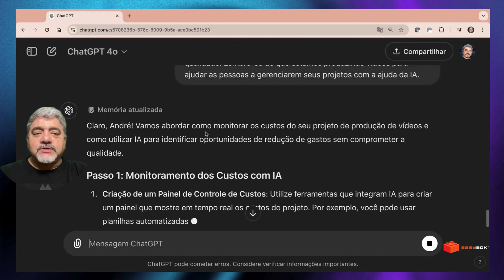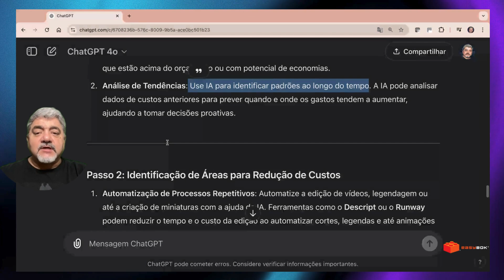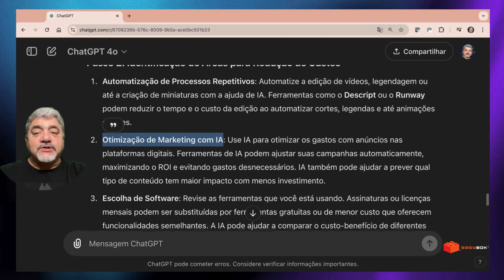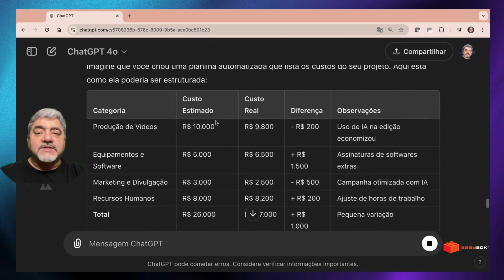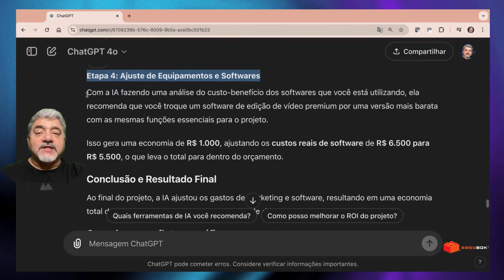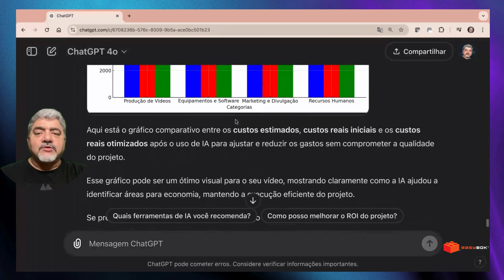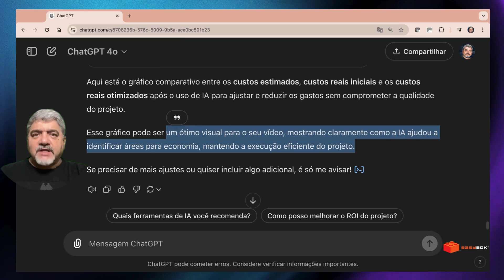Estratégias para Garantir que o Projeto não Saia do Orçamento | V_017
Está tentando controlar os custos do seu projeto sem comprometer a qualidade? Neste vídeo, vou mostrar como utilizar a inteligência artificial (IA) e machine learning para monitorar as despesas e identificar áreas onde você pode economizar. Tudo isso sem afetar a execução do projeto!

Com um exemplo prático de produção de vídeos, veremos como ferramentas de IA podem:

Monitorar e categorizar os custos em tempo real.
Sugerir economias em assinaturas de software e campanhas de marketing.
Reduzir os gastos operacionais sem sacrificar a qualidade final do projeto.
📌 O que você vai aprender:

Como criar um painel de controle de custos com IA.
Como a IA pode prever aumentos e sugerir alternativas para reduzir despesas.
Ferramentas e dicas para automatizar e otimizar processos de edição, marketing e muito mais.
💡 Assista e descubra como a IA pode transformar a sua gestão de custos e aumentar a eficiência do seu projeto!

Este vídeo está na categoria de NÍVEL BÁSICO.
Se você está iniciando, confira aqui no canal o CURSO GRATUITO Jornada ChatGPT & Inteligência Artificial Generativa na Prática.